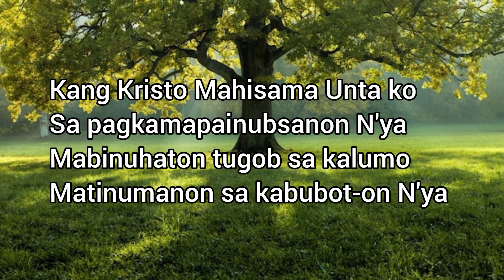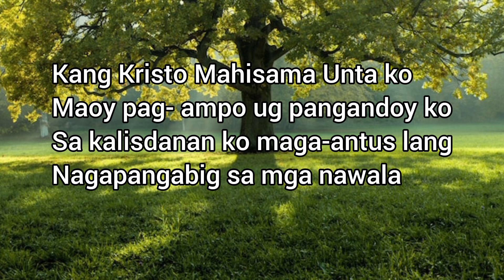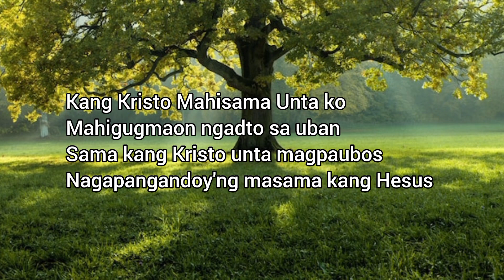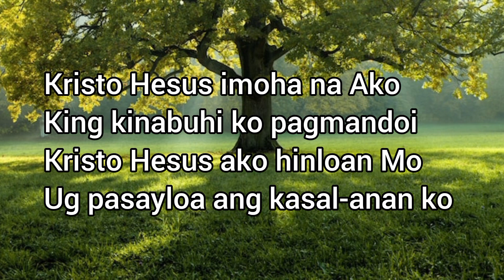Kang Kristo Mahisama Unta Ko ( More like the Master) karaoke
God bless 🙏🏻